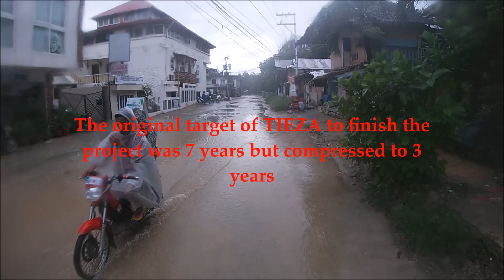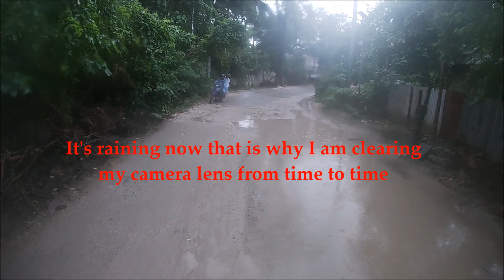Boracay will be Flood- Free by August 2019 TIEZA Boracay will do Their Best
This ride covers from wetland number 4 to station 3 via Bolabog circumferential road. I discuss about the flooding control here in Boracay. Please watch the entire video.

Song: Running In The Wild